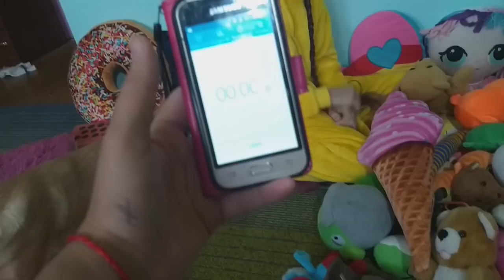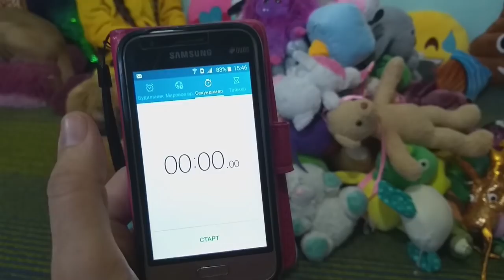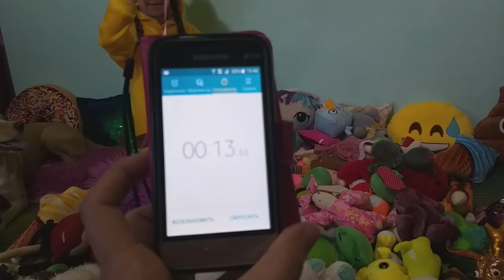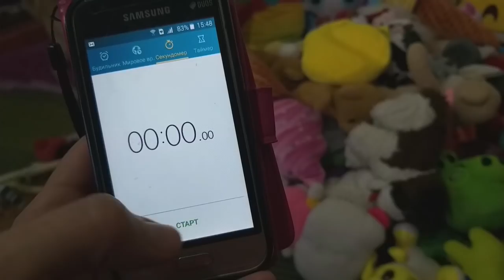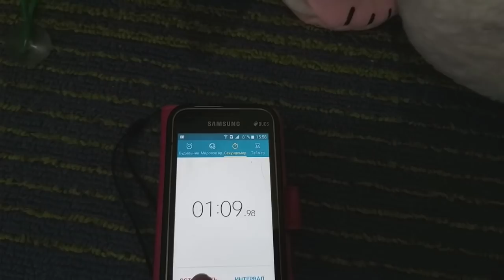Челлендж с игрушками Тафи VS Лиза LizaTube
Привет всем! Сегодня у Лизы и Таффи веселый челлендж  ГОРА ИГРУШЕК! Кто лучше справится с заданиями девочка Лиза или смешная собака Таффи - смотрите наше новое детское видео и узнаете!

Привет!
Меня зовут Лиза. Я очень люблю животных. У меня много домашних питомцев и я снимаю видео про них, а также видео с моим братом Ромой. Еще у меня есть друг Червяк ШОУ, с ним мы снимаем смешные видео

На нашем канале lizatube Вы сможете увидеть:
- веселые видео с моими питомцами: котами, хомячками, крысками, голубкой
- много веселых челленджей с моим братом Ромой
- видео обзоры прикольных штук и игрушек,
- "Лиза и Червяк ШОУ" -  веселые распаковки киндер-сюрпризы, игрушки майнкрафт, чупа-чупсы, Шопкинс, сюрпризных пакетиков, яйц, коробочек)))
- наши влоги,